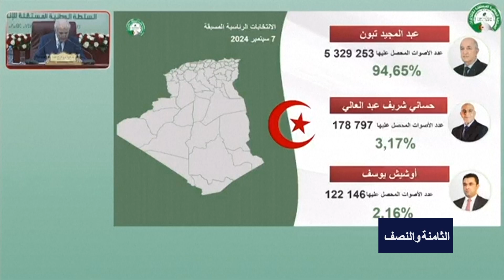LE 14H30 ARABE DU 09 SEPTEMBRE 2024 de Tchadinfos TV